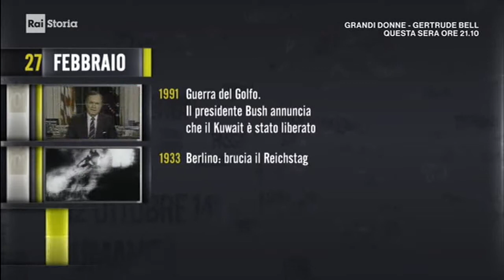2018 introduzione: Oggi è il 27 FEBBRAIO -Accadde questo Mese /da "iL Giorno e La Storia" Rai Storia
- Civismo & ATO

1) 2018 introduzione: Oggi è il 27 FEBBRAIO -Accadde questo Mese /da "iL Giorno e La Storia" Rai Storia
2) anniversari "fatti storici" accaduti il 27 febbraio - TIMELINE de "iL Mese & La Storia"
3) "nati e morti il 27 febbraio" biografie di personaggi storici, da Rai storia Accadde  -

§.2/- commento "iL Fatto del Giorno" raistoria Accadde ** 27 febbraio ** 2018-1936 Ivan Pavlov

== iL fatto del Giorno - rai storia Accadde 2018 ==

§.1/- (anniversari morte 1936) ** 27 febbraio ** Leningrado: Ivan Pavlov, famoso etologo russo
§.2/- commento rai storia Accadde: ** 27 febbraio ** 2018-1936 Ivan Pavlov, riflesso condizionato
- 27/02/1936 - Pavlov, l`etologo del riflesso condizionato. - Muore a Leningrado Ivan Pavlov, famoso etologo russo il cui nome è legato alla scoperta, nel 1903, del riflesso condizionato. Pavlov scopre, infatti, che associando per più volte il suono di un campanello al cibo, i suoi cani finiscono per avere l’acquolina- e quindi per iniziare a salivare- al solo suono del campanello; dimostrano, cioè, un riflesso condizionato a uno stimolo esterno. Nel 1904, Pavlov viene insignito del Premio Nobel per la Medicina e la Fisiologia.